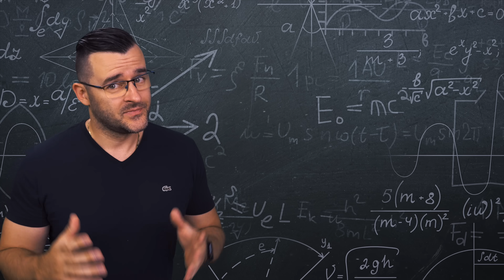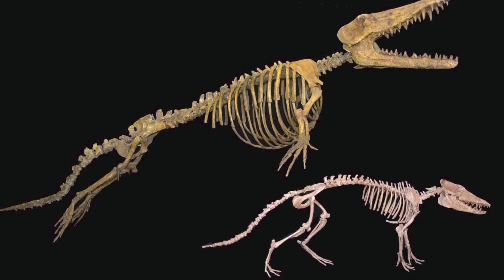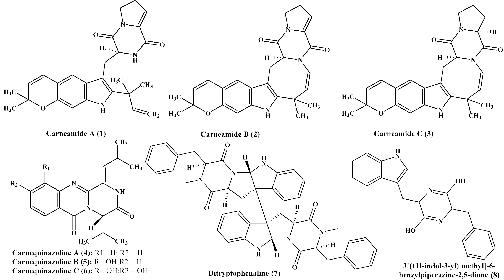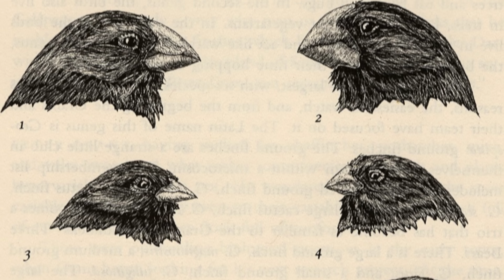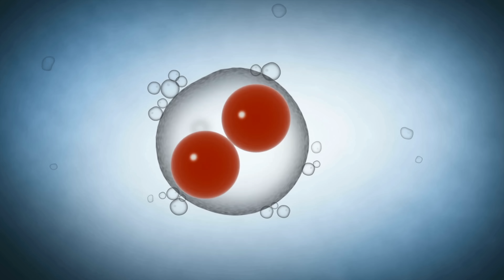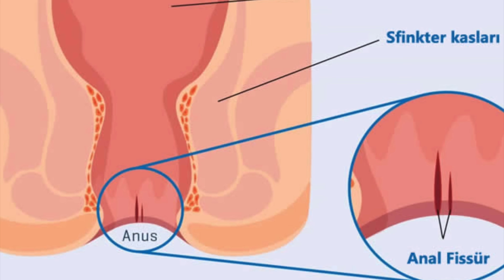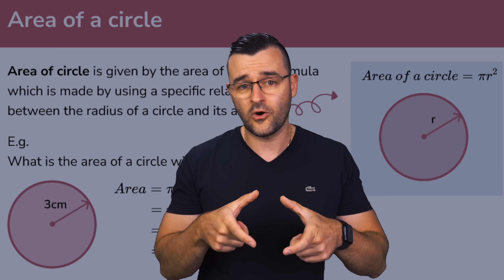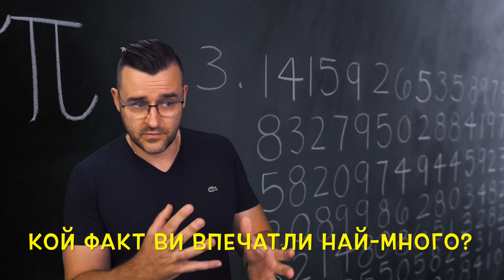11 СУПЕР СТРАННИ ФАКТА, за които НАУКАТА НЕ Е ГОТОВА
Днес ще се сблъскаме с някои необясними факти от науката, които все още остават без обяснение. Въпреки напредъка на технологиите, все още не знаем каква е музиката в природата, защо имаме дупе и още куп странни въпроси.

Днес няма да си говорим за обикновени технологии като смартфони, компютри, лаптопи и други телефони... Днес ще се впуснем в по-дълбоките води на науката, която обаче се оказва безсилна пред някои елементарни загадки. За това днес, в 11 супер странни факта, ще разберете някои неща от нашето ежедневие, които изглеждат очевидни, но не е съвсем така. В това видео от TheClashers ще има толкова много разнообразие или хайде да използваме diversity, че след него ще си задавате още купища въпроси.

В днешните the clashers Facts ще поговорим за това как някои животни са избрали да се върнат обратно в морето след като да живели милиони години на суша. Как така цветята са навсякъде и защо ние хората имаме дупе. Как се е появило? Има ли музика в природата и следва ли някакви музикални ноти. Има учени в САЩ и други държави, които твърдят някои уникални неща свързани с растенията. Сигурен съм, че ще ви е интересно да разберете какви са те.

Днешното видео, както винаги е предназначено за хора от всякакви възрасти и може да се каже, че е family friendly. Така, че може да се гледа спокойно с цялото семейство. Надявам се да ви хареса.